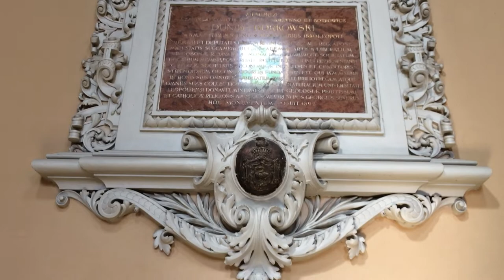L. Vierne - Naїades; Ewa Belmas - organ;